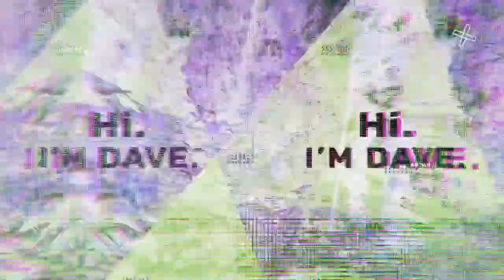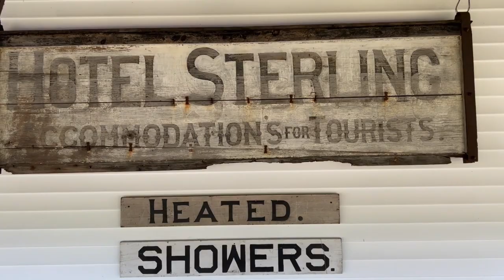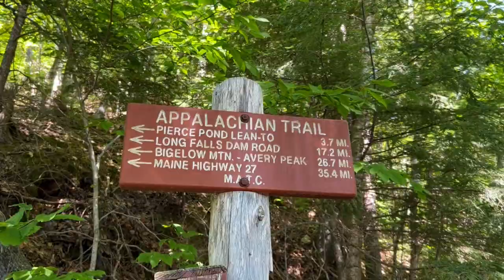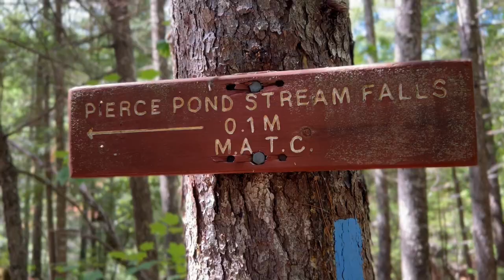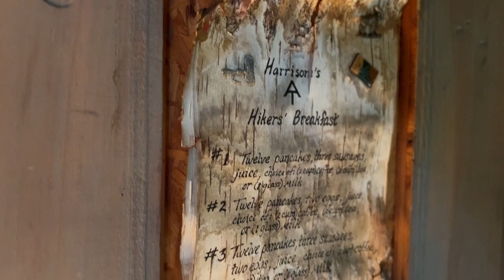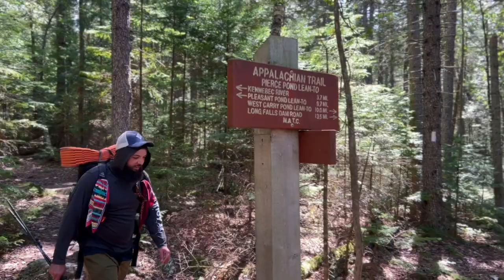AT 2022 ~ 137 ~ Crossing the Kennebec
Hi Everyone!
I am taking my Adventure Hike of a Lifetime, and will be hiking a total of 2194.3 miles, and then a few more.

Leaving March 8 headed to Amicalola Falls, GA…walking a continuous footpath to the summit of Mt. Katahdin in Baxter St. Park, ME.

I’ll be back in September.

I have no affiliates, nor do I endorse any specific brand or product unless I make it myself;) You can check out some accessories for outdoor life at my Etsy shop (when I am back from the trail):

\m/(-.-)\m/